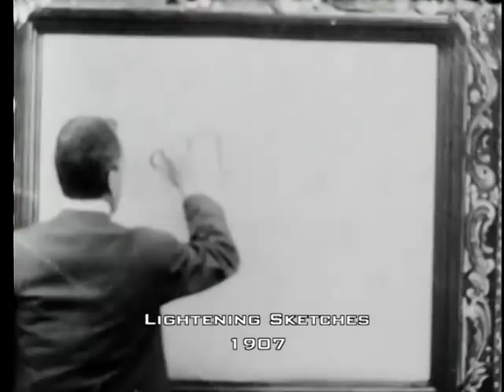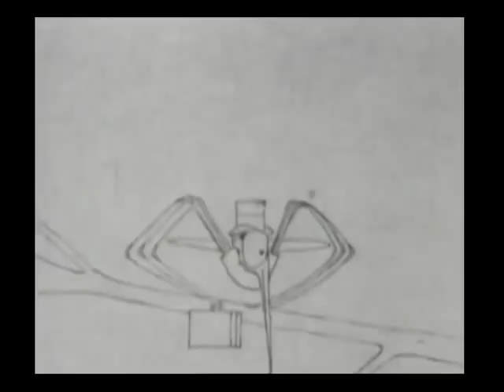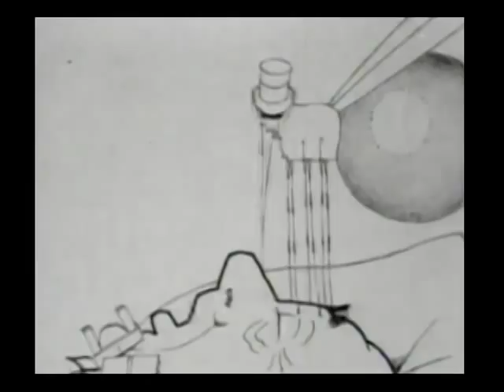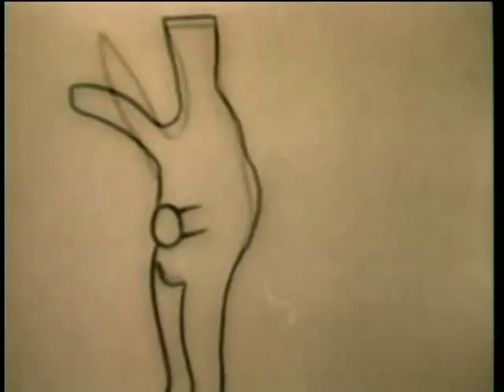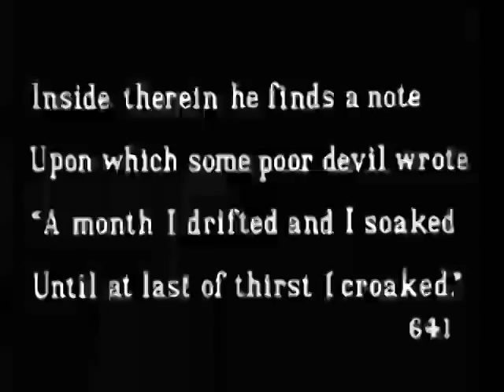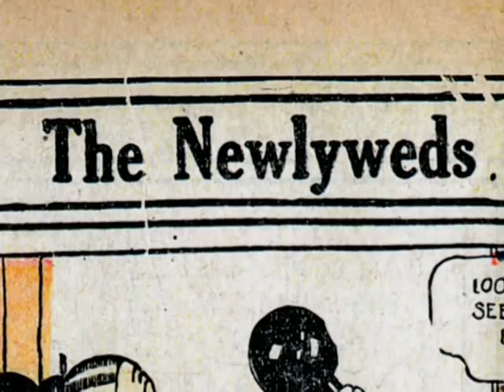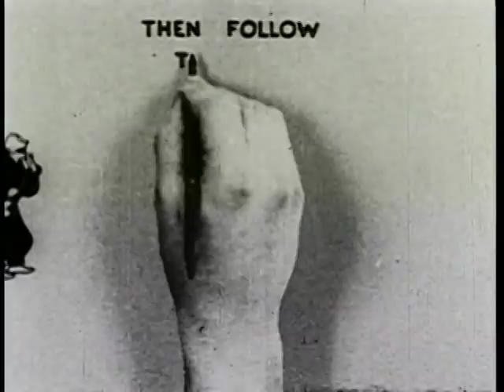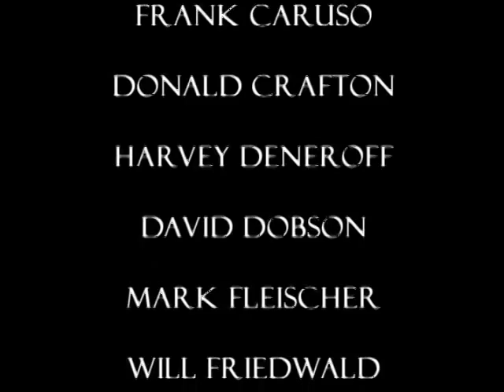Forging The Frame Roots of Animation